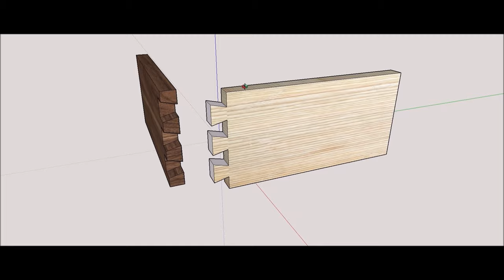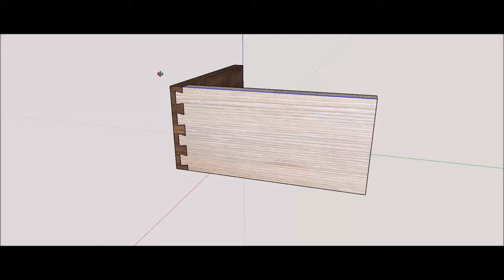Sketchup test du plugin Queue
Test du plugin queue d'aronde , recouverte et droite sur sketchup